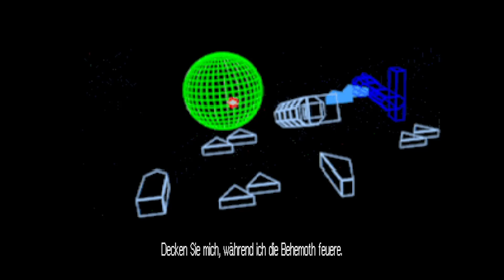Wing Commander III Heart of the Tiger Mission 23